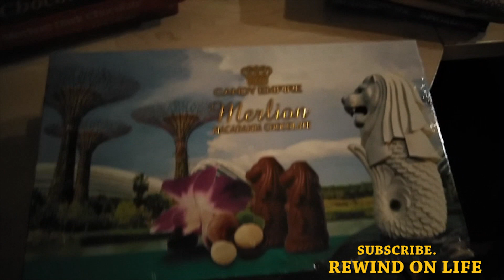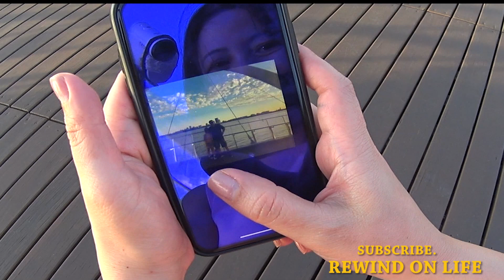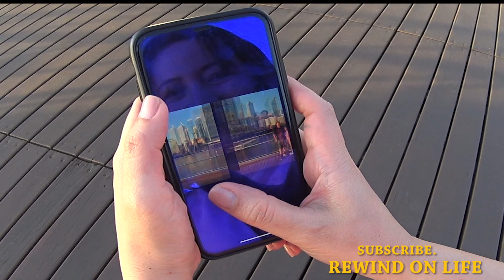🇦🇺 Perth Western Australia ,London Court ,Elizabeth Quay, Aussie & Filipino travel in Perth Aust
Aussie &  Filipino travel in Perth Australia